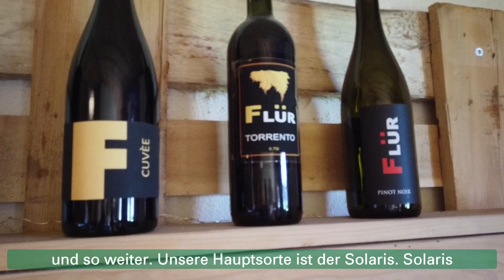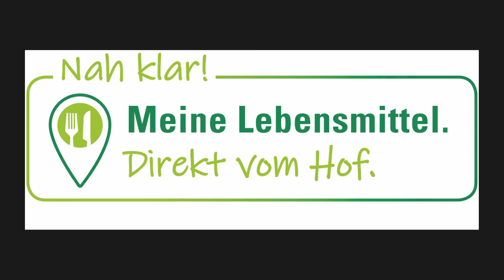Bezirksbesuch Imst - Das Weingut in der Brauereigemeinde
Tarrenz ist in Tirol als Brauereigemeinde bekannt. Aber auch Tirols einziges im Vollerwerb geführtes Weingut Flür ist in dieser Oberländer Gemeinde angesiedelt. Die Familie Flür ist vor 25 Jahren quasi „auf die Traube“ gekommen und so hat sich aus dem einstigen Hobby sukzessive ein ernstzunehmendes Weingut entwickelt: „Maßgeblich beeinflusst hat diese Entwicklung die Gründung des Vereins der Nordtiroler Winzer. Da wurde alles professionalisiert und auf einer Exkursion in die Schweiz wurde mir klar, dass diese von vielen – und anfangs auch von mir selbst – als Spinnerei abgetane Weinliebe doch eine wirkliche Zukunft haben kann“, schildert Betriebsführerin Alexandra Flür die Anfänge. Mit ihrem Mann Georg hat sie das Weingut aufgebaut, sodass mittlerweile sechs Hektar angebaut werden. Seit einigen Jahren arbeitet auch Sohn Marcel neben dem Studium am Betrieb mit. „Wir bauen acht verschiedene Rebsorten an, die Hauptsorte ist Solaris. Wir haben unsere Flächen stetig erweitert und mit dem neuen Weinberg, den wir kürzlich angepflanzt haben, rechnen wir in gut zwei Jahren mit 40.000 Flaschen Tiroler Wein jährlich“, erzählt Betriebsführer Georg Flür nicht ohne Stolz. Dabei zählt natürlich nicht die produzierte Menge, sondern die Qualität. Von dieser können sich Interessierte bei Führungen und Verkostungen selbst überzeugen – und der Tiroler Wein der Familie Flür braucht dabei keinen Vergleich zu scheuen.